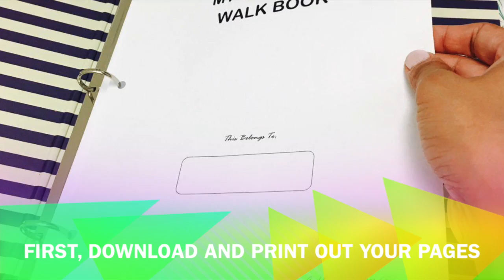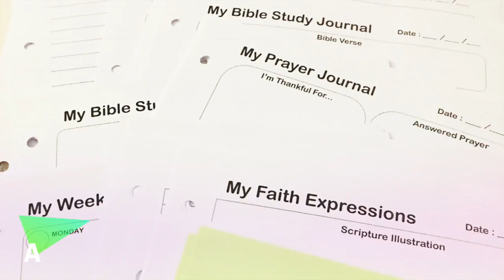HOW TO SET UP YOUR CHRISTIAN WALK BOOK USING RING BINDER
mychristianwalkbook